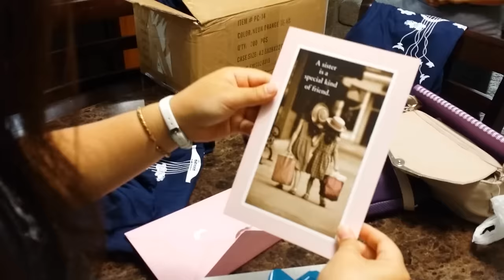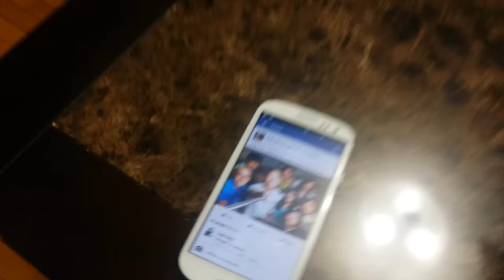VLOG #8: Labor Day & B-Day Weekend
What an incredible and busy month September is! It's Labor Day, my birthday, and also my 5 year wedding anniversary with my husband. These are some memories I captured from Labor Day weekend. Thank you everyone for the wonderful time!

After Party video clips courtesy of Julie Xiong
Cody & Maa Rehearse video clip courtesy of Pa Vue